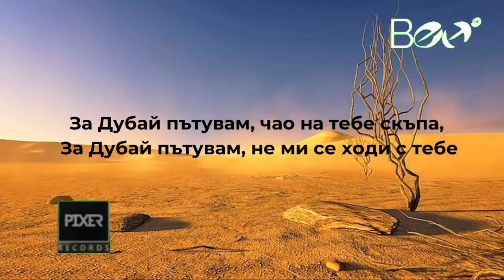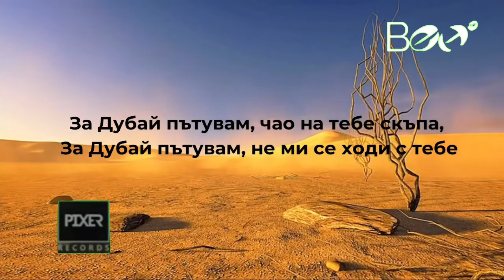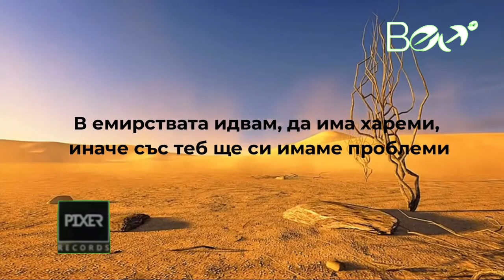Pavel Trendafilov - Patuvam za Dubai [HD]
Uploaded on 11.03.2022, but deleted

Pavel Trendafilov
"Patuvam za Dubai"
directed by Pavel Trendafilov and Nikolay Chernev
Greek lyrics by Nektarios Mpitros
Bulgarian lyrics by Pavel Trendafilov
produced by Pixer Records & Ven TV